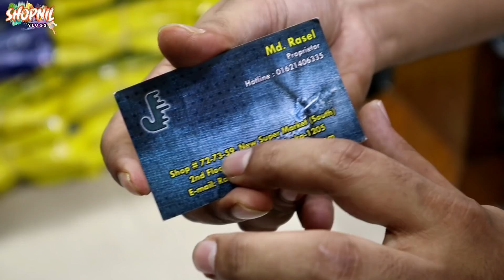অবিশ্বাস্য দামে ঈদের নতুন স্টাইলিশ প্যান্ট কিনুন 🔥 Pant price bd ❤ jeans pant Dhaka 🌿 shopnil vlogs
বন্ধুরা যারা কম দামে ভালো প্যান্ট কিনতে চান তারা এই ভিডিওটি দেখতে পারেন l

Address : just shop # 72, 73, 59, New super market ( 3 Tala ) New market Dhaka 1205,